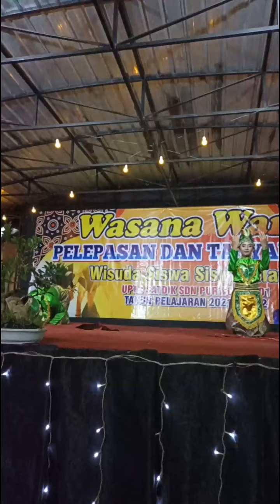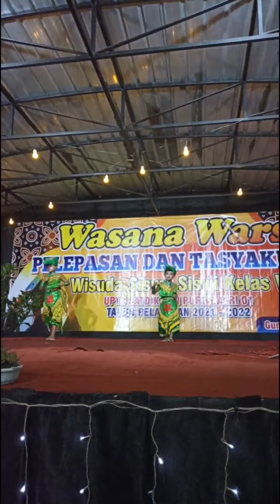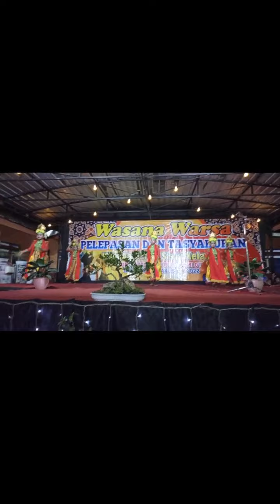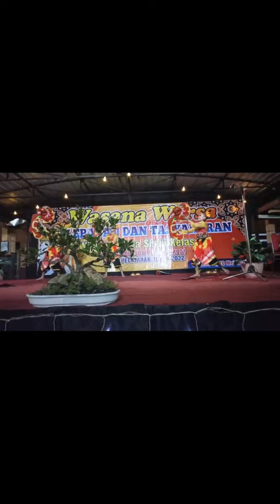Spektakuler Perpisahan SDN Purwoasri 01setelah Pandemi